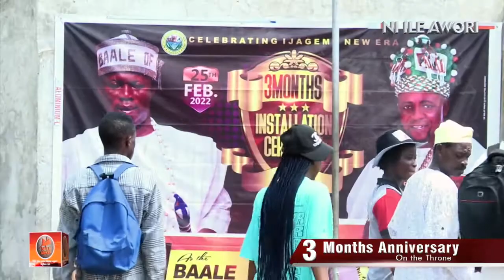3 Months Coronation Anniversary of Baale Ijagemo Aworiland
BAALE OF IJAGEMO AWORILAND
IBA LCDA OJO, LAGOS STATE NIGERIA.

OLOFIN A GBE WE O...